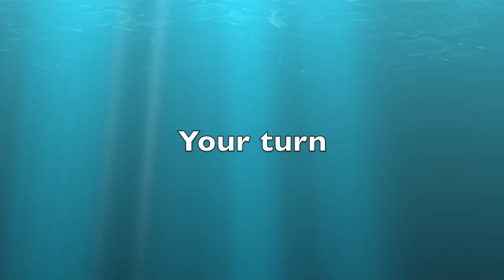Vocal Exercise 1